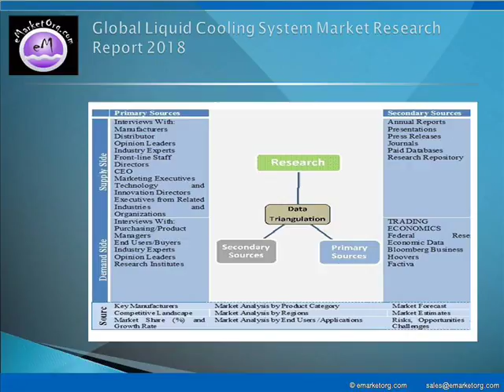Liquid Cooling System Market Solicitation, Examination And Figure to 2025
The major companies participating in the industry and profiled in this study include HUBER+SUHNER, Watteredge, MillerWelds, Kristian Electric Ltd., Laird Technologies, Lytron, Koolance, Newegg, Parker NA and Aavid Niagara.

Detailed TOC and Charts & Tables of Liquid Cooling System Market Research Report available